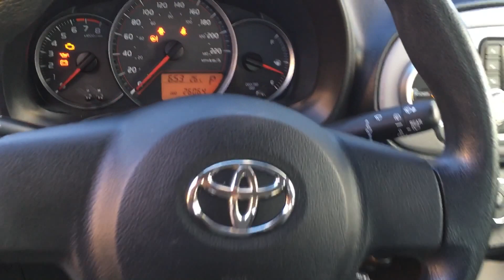2012 Toyota Yaris LE Silver/Automatic at Ken Shaw Toyota